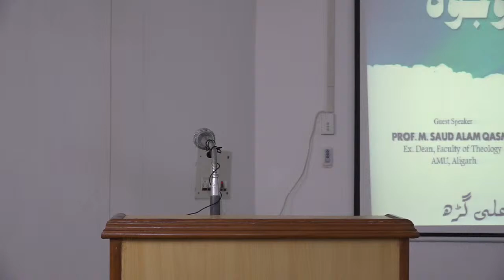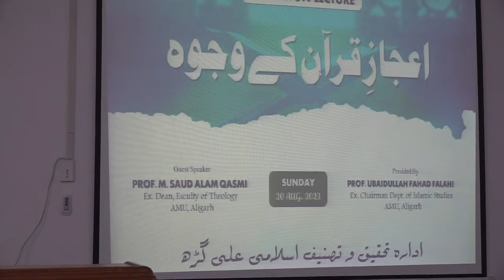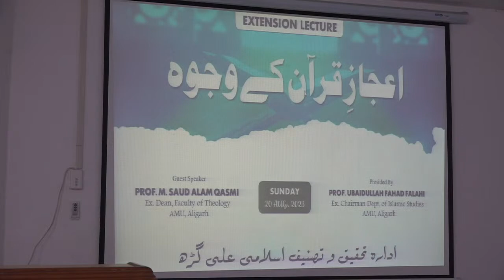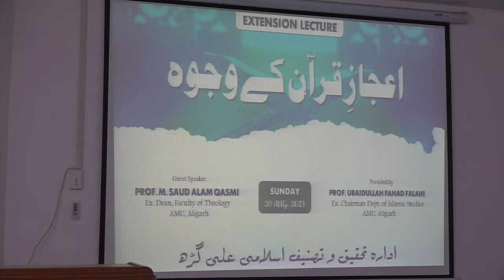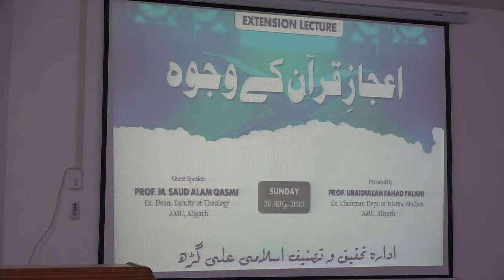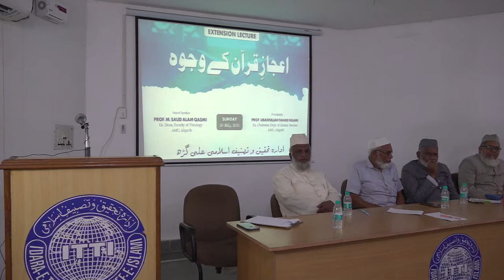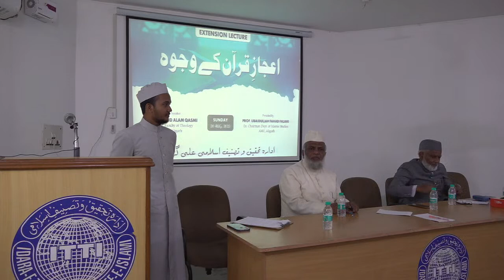Extension Lecture || اعجاز قرآن کے وجوہ || Prof. M. Saud Alam Qasmi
Extension Lecture
اعجاز قرآن کے وجوہ

Prof. M. Saud Alam Qasmi

Idara E Tahqeeq O Tasneef E Islami Aligarh